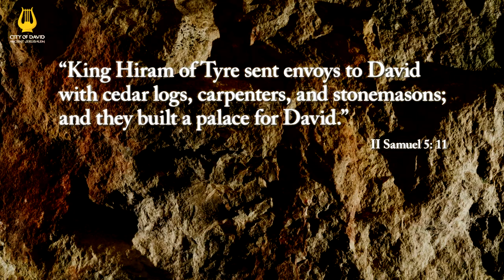King David's Palace (Episode 6) - City of David: Bringing the Bible to Life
No historic figure is associated with Jerusalem more than King David.

Yet, until recently, archeologists had been unable to locate his royal palace.

See how an ancient stone found in the 1960’s & a verse from the Bible may have solved the mystery, leading to one of the most dramatic archeological discoveries in recent memory.

City of David: Bringing the Bible to Life is a series of short videos highlighting archeological discoveries relating to the City of David - the place where Jerusalem began - affirming Jerusalem's Biblical heritage.

Video credit: Gil Mezuman & City of David Archives